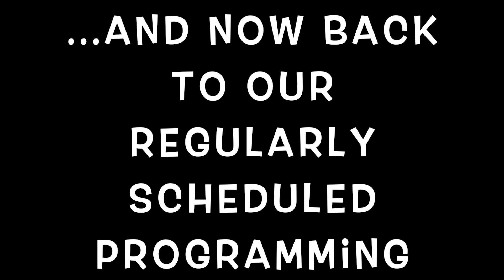Why Would a Musher Pull the Sled for a Week While His Dogs Make Snow Angels?: Episode #27